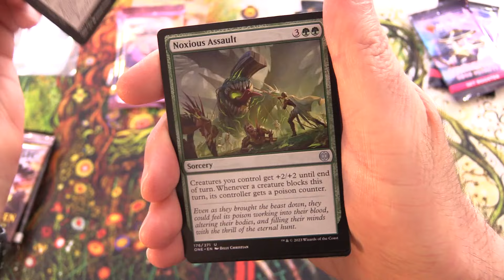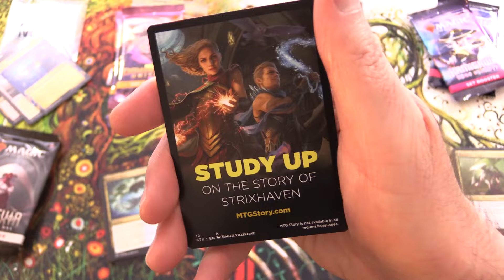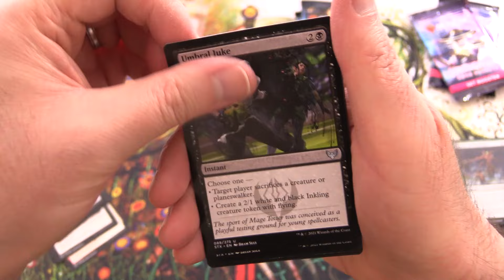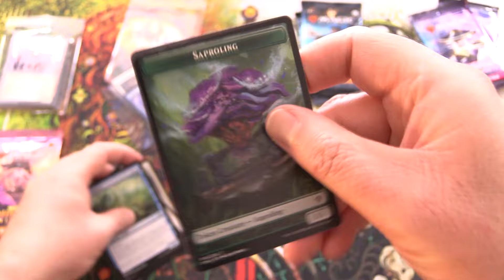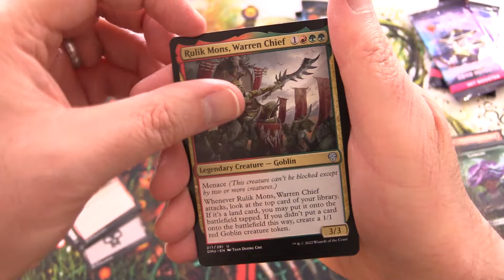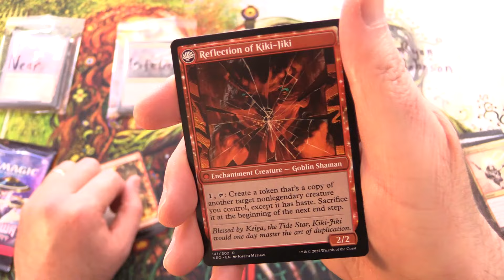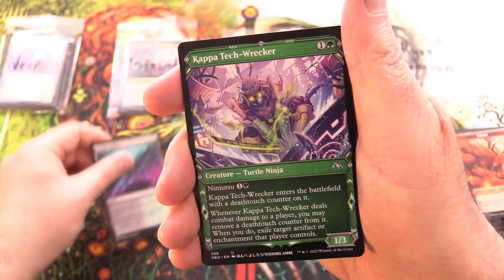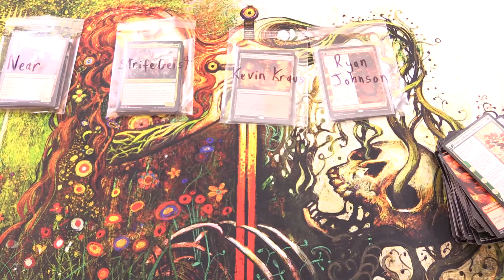AWESOME PULLS When You Least Expect It!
Unpacking some tasty Magic: The Gathering booster packs for patrons, including Kamigawa: Neon Dynasty, Ravnica Remastered, Dominaria United, Phyrexia: All Will Be One, and Strixhaven: School of Mages. This is snack #523 in a series!